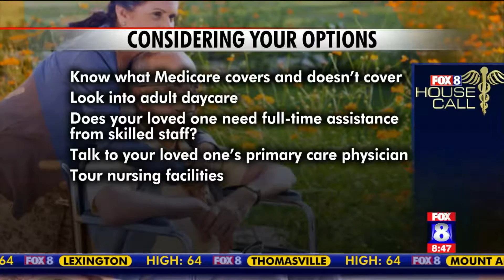Aging Parents: Home Care Options and Choosing a Facility